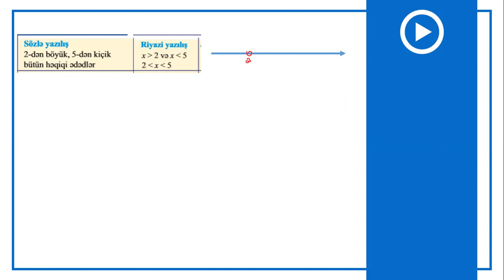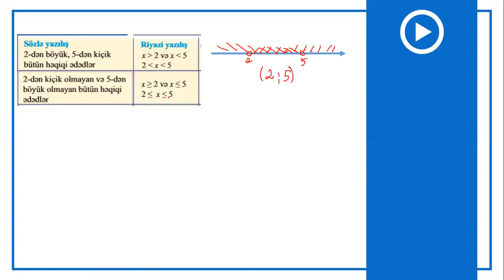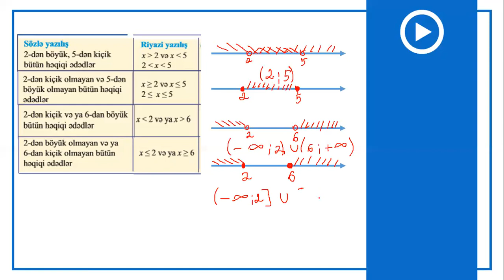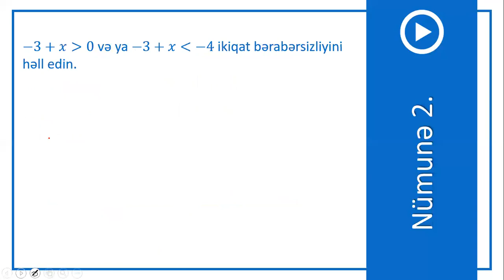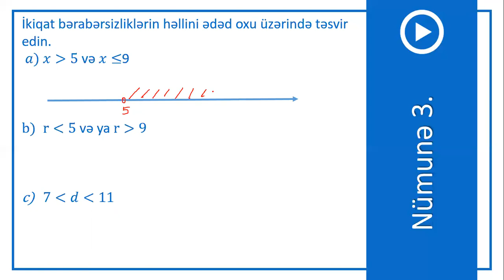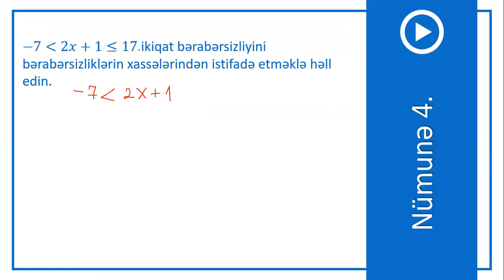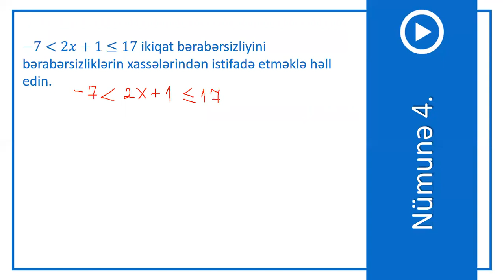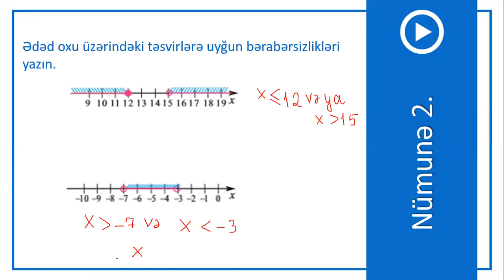8-ci sinif Riyaziyyat - İkiqat bərabərsizliklər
Riyaziyyat - İkiqat bərabərsizliklər